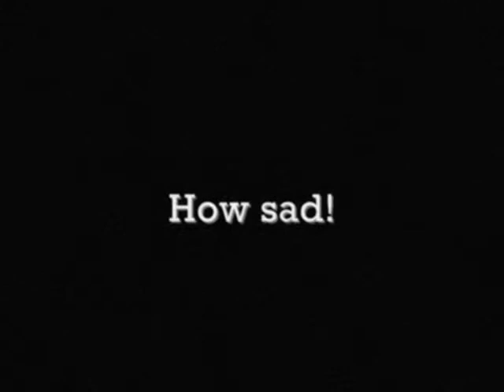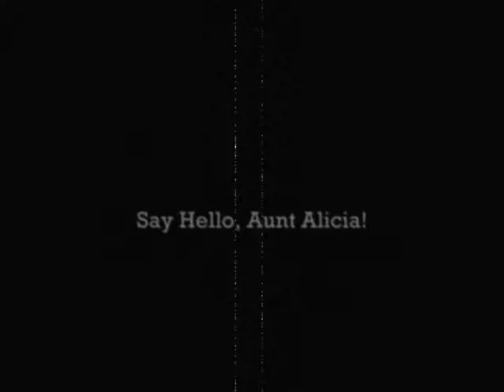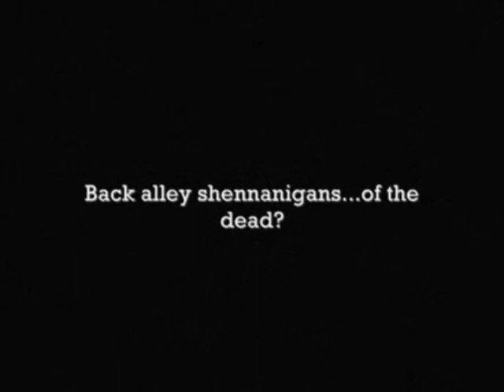I Walked With The Dead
Filmed on location at the annual Racine Zombie Pub Crawl!

The Dead Walk! With fancy piano music and shaky camera work!

Special thanks to Jessica "Sugartank" Larson for setting up such an amazing event and allowing us to film it!